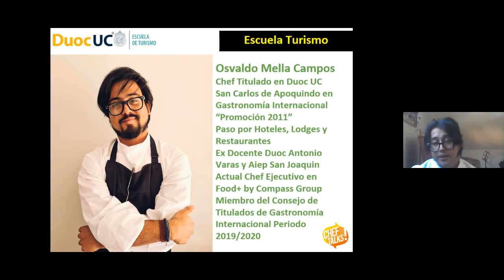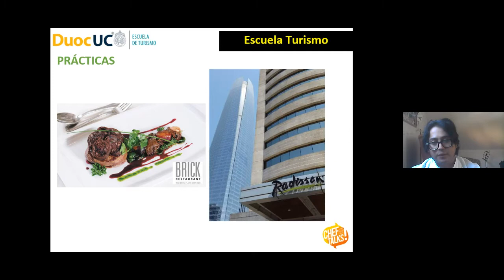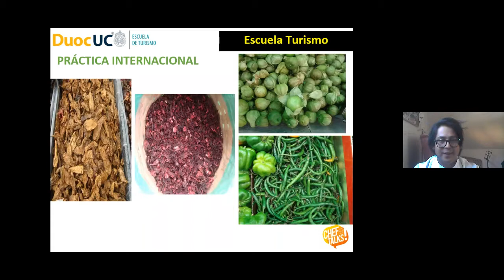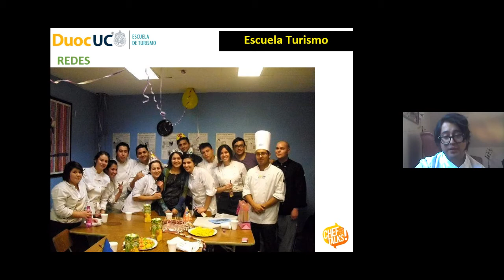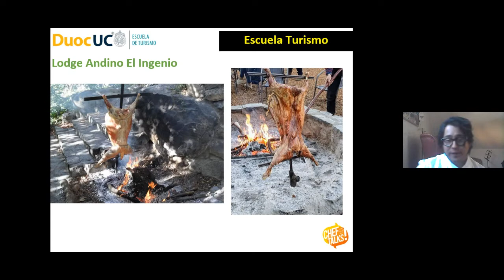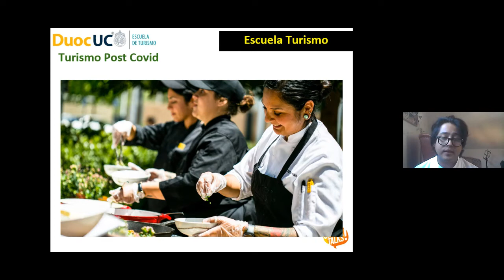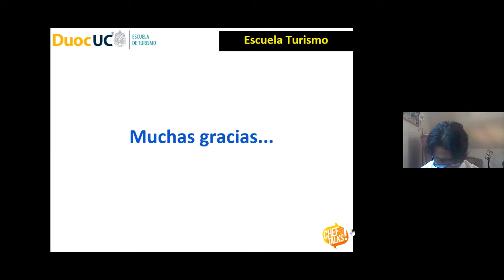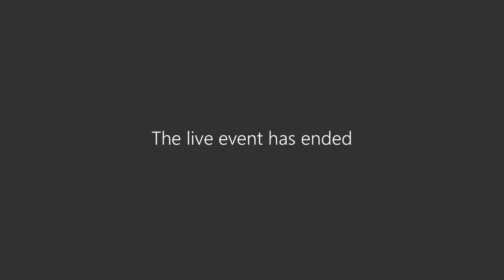ChefTalks! 2020 Osvaldo Mella Duoc UC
El Chef Osvaldo Mella nos habla de su trayectoria y experiencias gastronómicas, cocina sustentable y proyectos presentes y futuros.